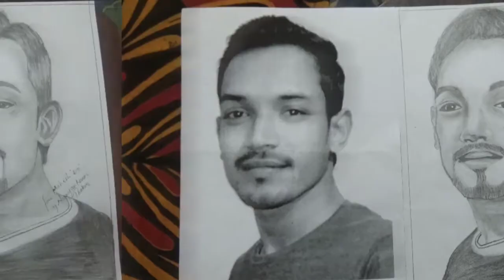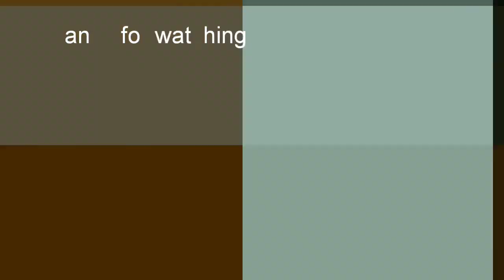man face sketching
=) fast water colour painting

=) shading step bye step

=) video for eye detailing

=) pencil deowing in hindi

=) pencil drawing in hindi language

=) its my face sketching

=) fast drowing for girl face

=) for gift a beautiful girl speed drowning

=) man face pencil fast sketching